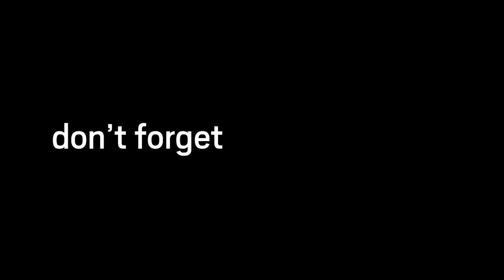Playing Coop with High Ping is Broken ( Genshin Funny Moments )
When you play genshin with a high ping and tried to play coop, everything is just broken and can't even hit anything without a single lag

List of music used :
Intro : Funky Logo by TaigaSoundProd
- Land of Pirates by Alexander Nakarada